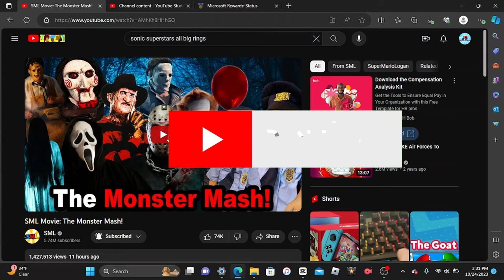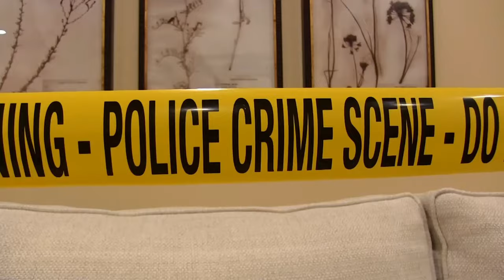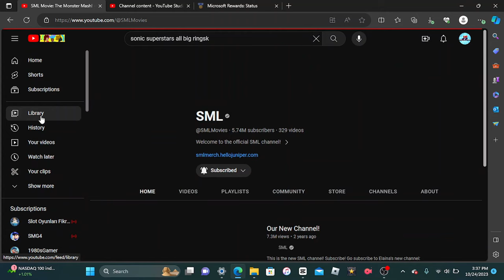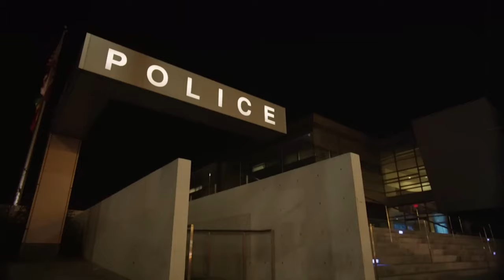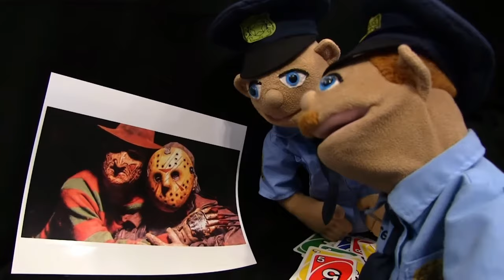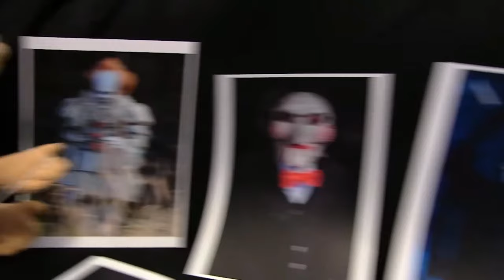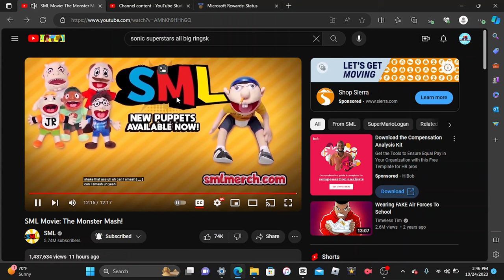Justin Reacts: MONSTER MASH!!!!!!!! | Ft Brooklyn Guy, Logan and Joseph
Brooklyn Guy throws a monster mash!
New video Tomorrow!!

Happy birthday Pablo! have a fun birthday adventure